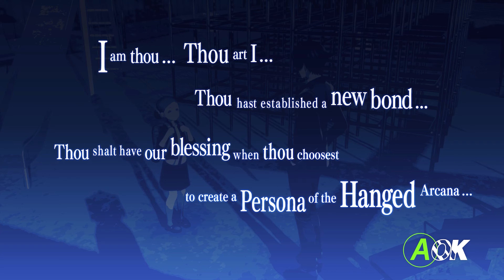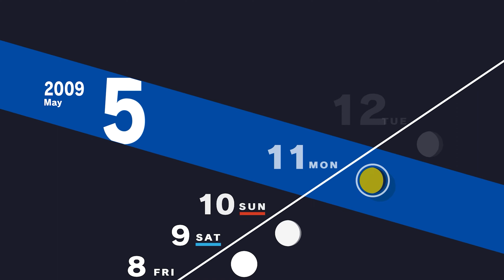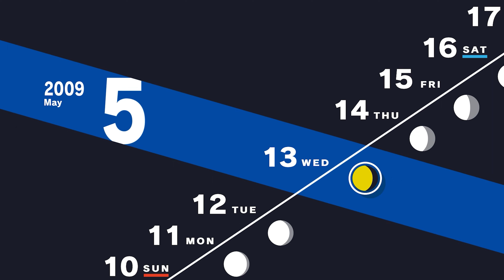Cùng chơi Persona 3 Reload (Tập 19) - Dụ dỗ thành công em gái cấp 1, Gọi Police bắt luôn :)